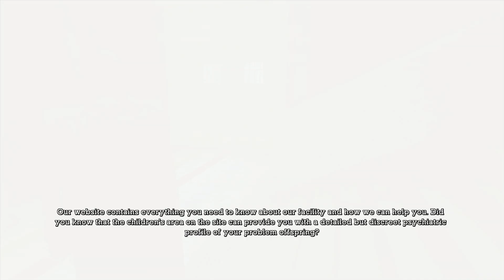Arkham Asylum Hard Mode Playthrough Part 7